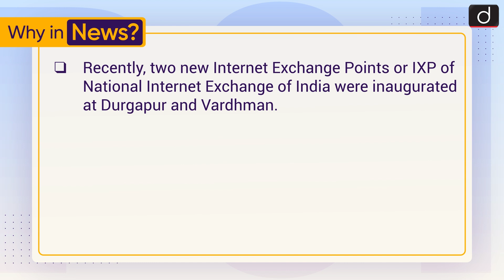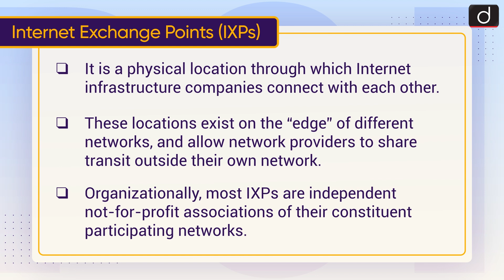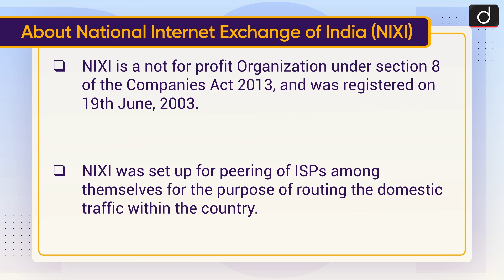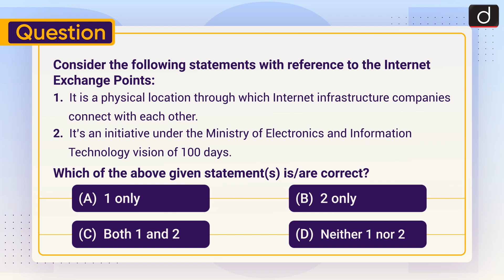Internet Exchange Points - To The Point | Drishti IAS English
This video covers the given topic, ‘Internet Exchange Points (IXPs)’ in the following structure:

1. Why in the News?
2. Internet Exchange Points (IXPs)
3. About National Internet Exchange of India (NIXI)
4. significance